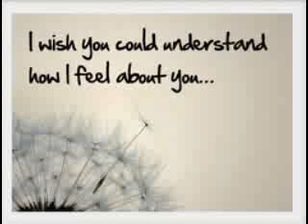Journey of my life